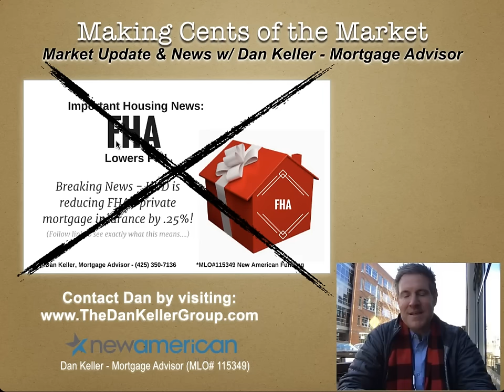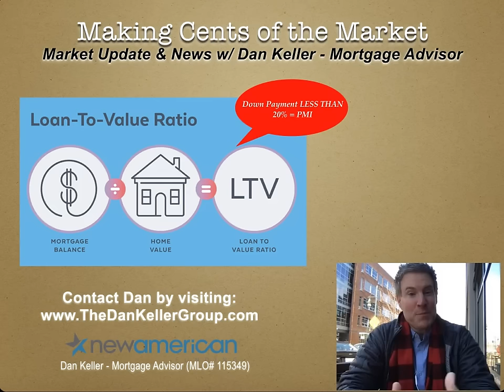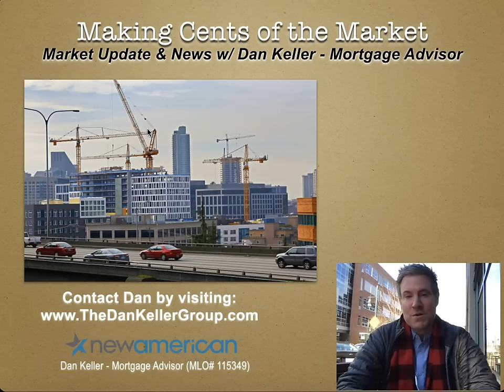Trump Repeals HUD Decision To Lower FHA Mortgage Insurance - Making Cents of the Market Episode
I am a Seattle area mortgage advisor and co-host of Seattle Real Estate Radio on Business Radio KKOL 1300am.  Thank you for listening to my January 21, 2017 Making Cents of the Market Episode.

Trump repeals HUD reduction to FHA private mortgage insurance.

I am a Seattle Mortgage Advisor at New American Funding.  My MLO# is 115349.

DAN KELLER
Mortgage Advisor (mlo# 115349)

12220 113th Ave NE Ste 120